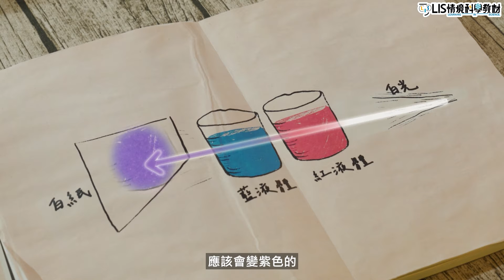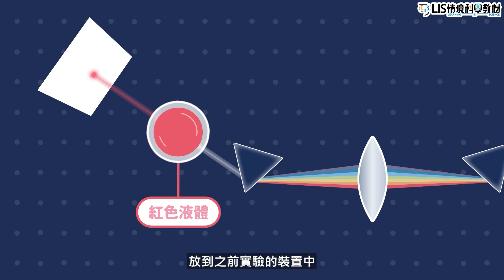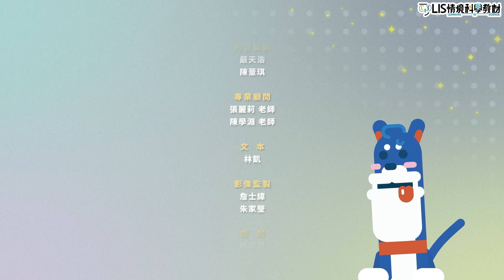牛頓發現了物體有顏色的秘密│光的選擇性反射│科學家的故事－牛頓│LIS情境科學教材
光選擇性反射 是什麼？
牛頓 物體的顏色來自於 光 的照射；當光照射在不透明與透明物體上時所呈現的顏色分別是由 反射光 及 透射光 所決定。

01:35 物體的亮暗差異與照射的光源顏色有關
02:26 物體的亮暗取決於反射多少光線進入眼睛
03:20 物體的亮暗也取決於吸收多少光線
05:00 牛頓實驗證明物體顏色與反射、吸收有關
06:39 光線先後通過紅色及藍色液體的顏色猜測
08:40 牛頓認為液體顏色是光被過濾之後的結果
09:21 牛頓實驗發現藍光照射紅色液體後被吸收
10:05 反射或透射特定顏色而吸收剩下的色光決定了物體的顏色
【教育夥伴】
🚩合作夥伴：
特別感謝『LIS大科學計畫』支持者們贊助教材製作